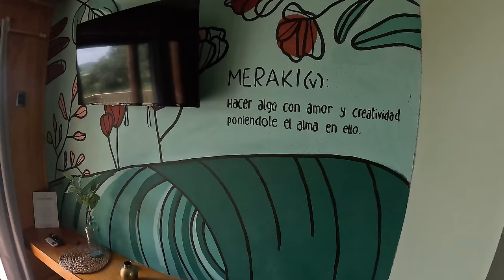SE ATRASA LA RESIDENCIA | encontramos a la perdida | UN VIAJE EN VANO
🔖Compra el libro usando este enlace

🔖Compra el libro para COLOREAR usando este enlace

🔖COLOREAR HALLOWEEN